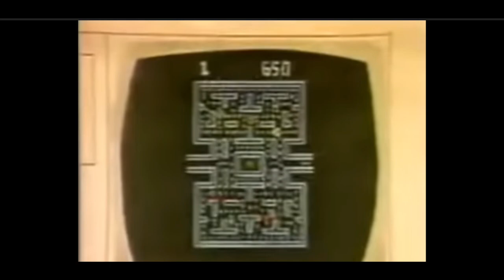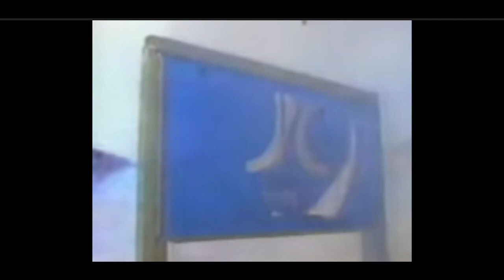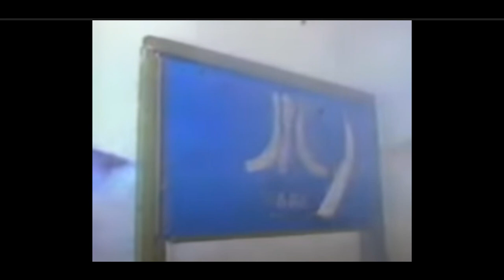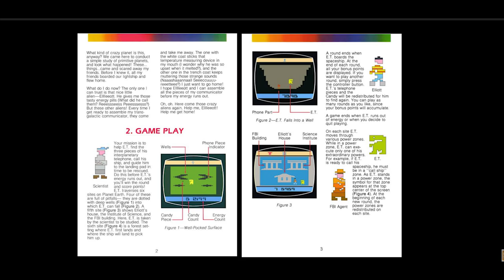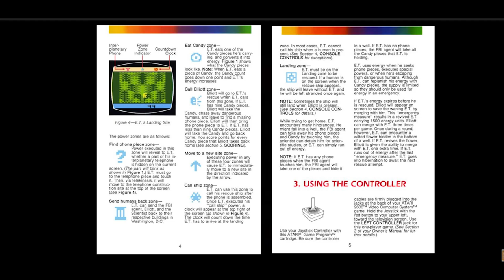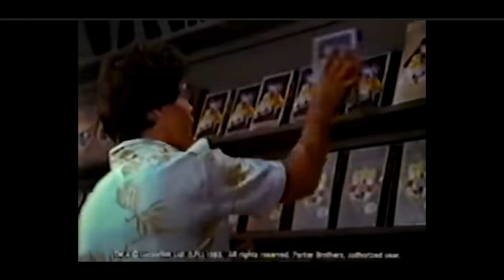Atari commercials from the early 80's